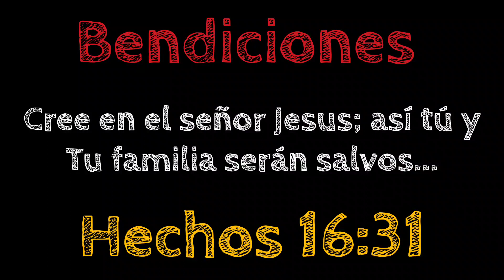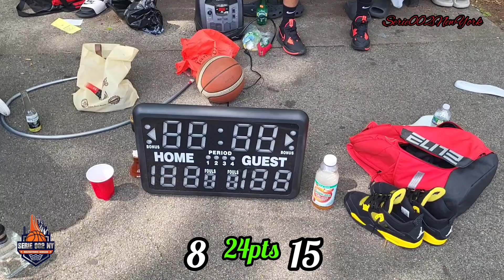LLEGÓ EL TIPOOOO | EL MEJOR NARRADOR DEL MUNDO MUNDIAL🤣🤣 EN COMBINACION CON EL AGUILA🦅| MIRA ESOOO